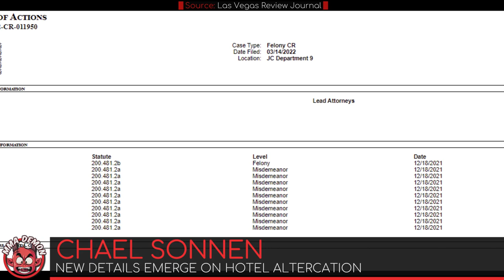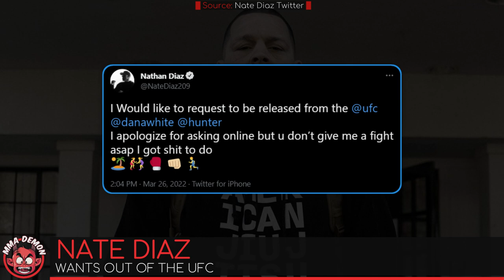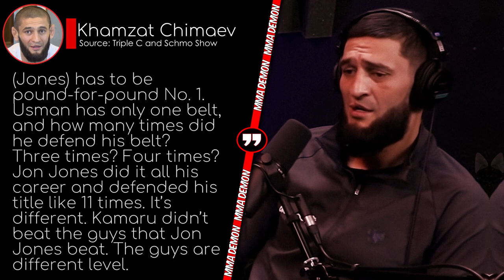Chael Sonnen IN TROUBLE after the TRUTH comes out about Hotel ATTACK! Nate Diaz WANTS OUT of UFC!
📌News:
00:00 Chael Sonnen IN TROUBLE after the TRUTH comes out about Hotel ATTACK
03:59 Nate Diaz wants out of the UFC
04:27 Khamzat Chimaev says Jon Jones is p4p #1 not Kamaru Usman
05:23 Sean Strickland vs Alex Pereira booked